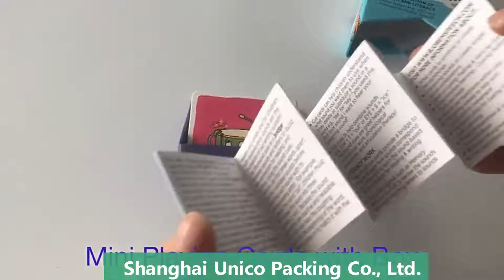Flash Memory Educational Playing Cards, Card Games for Kids with Rigid Packaging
Mini-size card games for kids with rigid box packaging.
Custom printing flash memory educational playing cards.